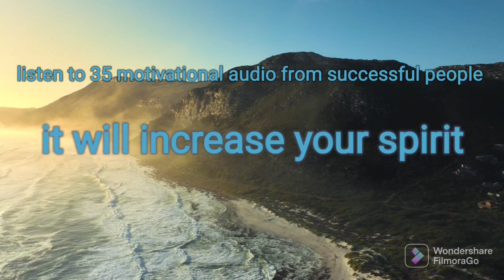35 success motivations for you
success motivation
motivation adds enthusiasm
motivation to learn
motivation from various world leaders